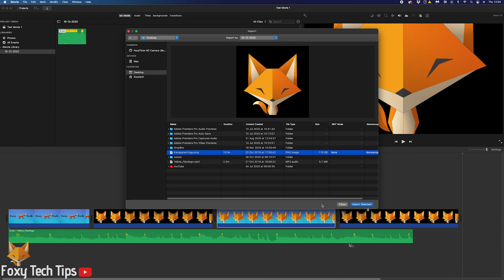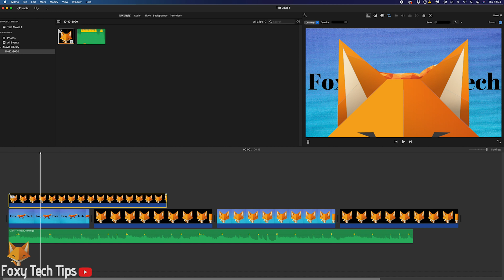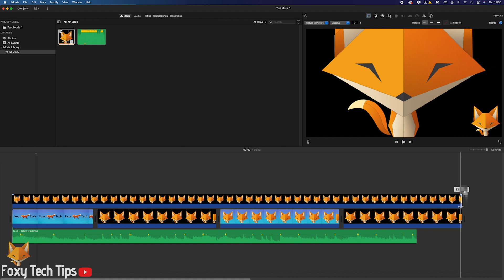How To Add Watermark/Logo to iMovie Projects (Mac)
Easy to follow tutorial on adding watermarks or logos to your videos in iMovie for Mac! Learn how to add your watermark or logo to any video in iMovie now!

Steps:

- This tutorial will presume you already have the image you want to use as a watermark or logo for your video.

- The first thing we need to do is import the image to our project media. To do that click the ‘import’ arrow button from the top left of iMovie.

- Locate your image and then select ‘import selected’.

- Now the image is in the project media we can drag it into the timeline. You can place it anywhere you want on the timeline.

- As it stands the new image is overlayed on top so you cant see what’s behind it and also the ken burns effect has been applied automatically.

- Click the image in the timeline to select it, you’ll know it’s selected when there is a yellow box around it.

- Now click the ‘cropping’ button at the top of the preview window. From there, change the style from ‘Ken Burns’ to ‘Fit’.

- Now select the ‘video overlay’ button to the left of the cropping button.

- It should currently be on ‘cutaway’, click that and change it to ‘picture in picture’. The image will now be displayed properly on top of the video below it.

- You can move it to any part of the screen and drag it from the corners to make it bigger or smaller.

- When you play the video from the start you will notice that the logo will fade in, if you want to disable that so that it’s permanently visible from the start, then tap the ‘video overlay ‘ button again and change the ‘dissolve’ to ‘0’.

- Since I’m making a watermark I will drag the image so that it is visible for the whole duration of the video.